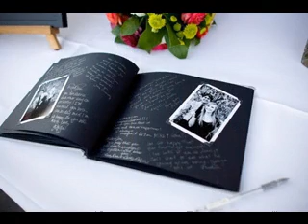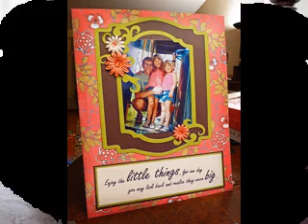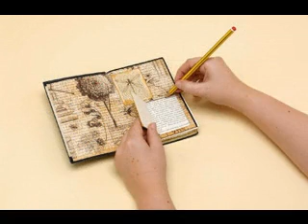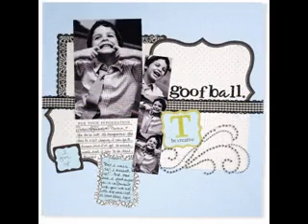DIY scrapbook projects ideas for couples